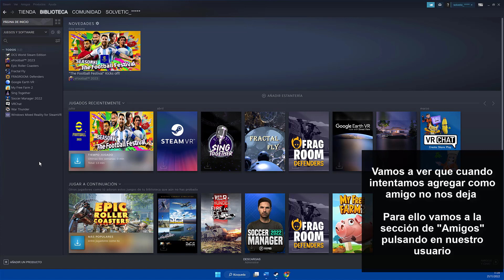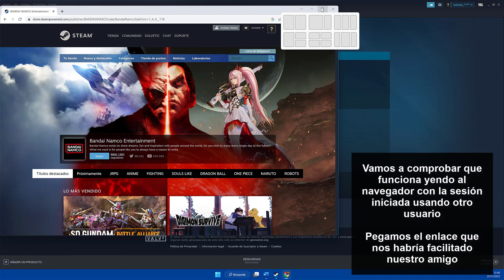🧍Cómo Agregar Amigos en Steam Sin Pagar | Gratis 2023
¿Quieres saber cómo agregar amigos en Steam sin pagar y que sea gratis? En el siguiente vídeo podrás ver todos los pasos que debes seguir para saber cómo agregar amigos en Steam sin pagar  y que sea gratis de manera sencilla y detallada paso a paso.